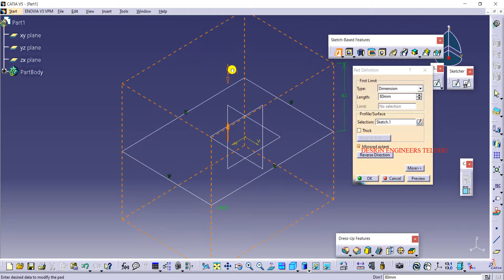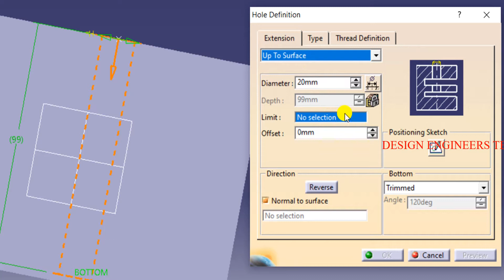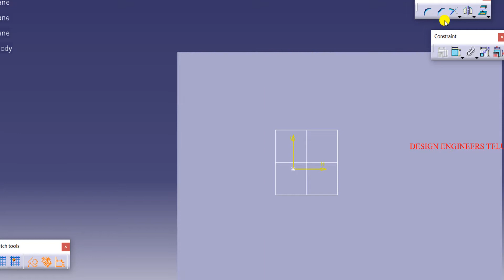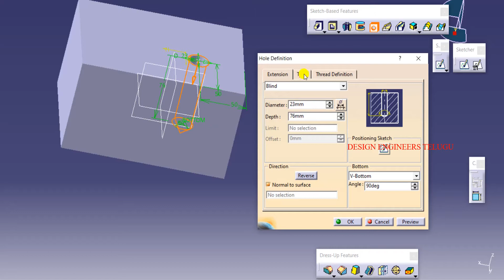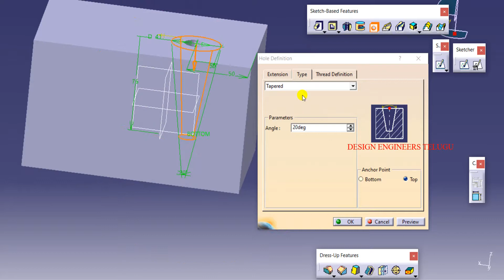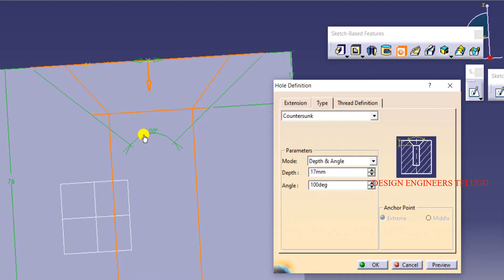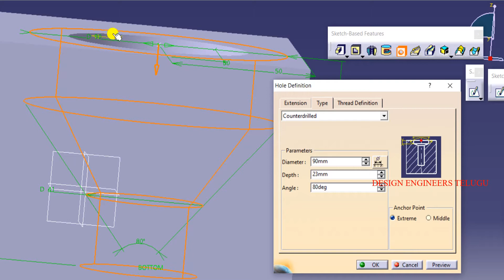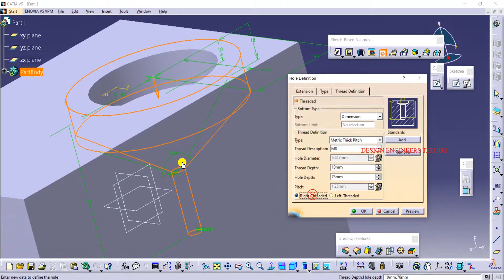CATIA - 24 || Telugu || Hole and Hole types.